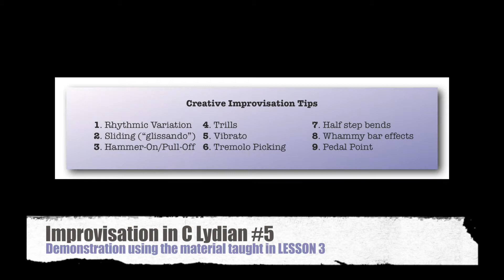2-string Guitar Improvisation in Db Lydian #5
Improvisation Demo from SFS Melodic Minor Modes - Lesson 3

This guitar solo demonstrates possible uses of the material taught up to this lesson.

Mode used:
Db Lydian #5
(Lydian #5 is the 3rd mode of the Melodic Minor Scale)